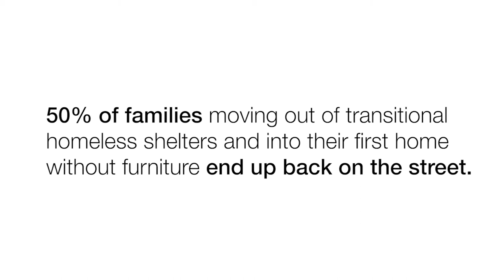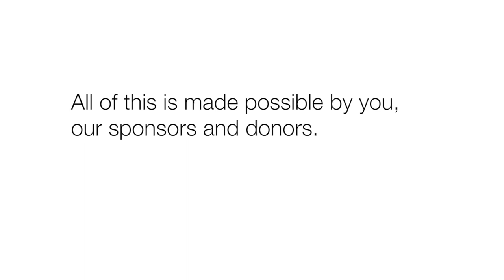Pen & Napkin Story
Helping families transition out of homelessness and into a permanent home - we are professional interior designers that furnish and decorate the homes so these families are served at a level of excellence they deserve.